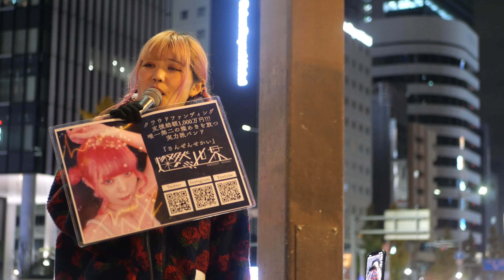ゆりな 釈然世界 名古屋駅路上ライブ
釈然世界
名古屋路上ライブ